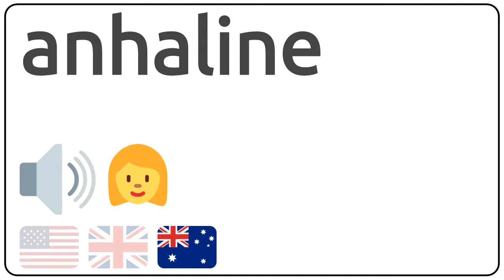How to pronounce anhaline in english?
How to pronunce anhaline in english
How to pronunce anhaline in american accent 🇺🇸?
How to pronunce anhaline in british accent 🇬🇧?
How to pronunce anhaline in australian accent 🇦🇺?

Como se dice anhaline en ingles?
Como se pronuncia anhaline en ingles?